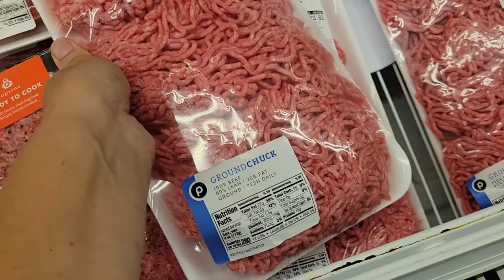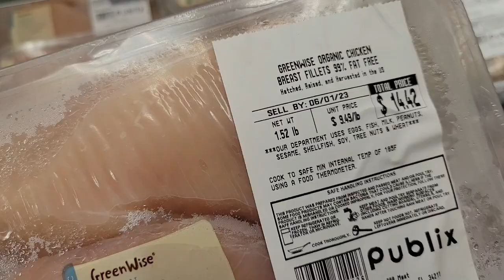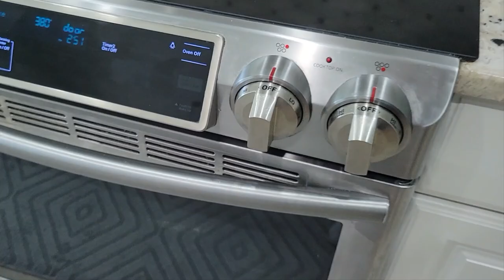Američki Praznik /Dan kod kuće sa prijateljima / Amerikanaci i njihova selidba od države do države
Vlog -Memorial Day weekend -neradni dan ,roštilj sa prijateljima .

Sa ljubavlju
-Arnela